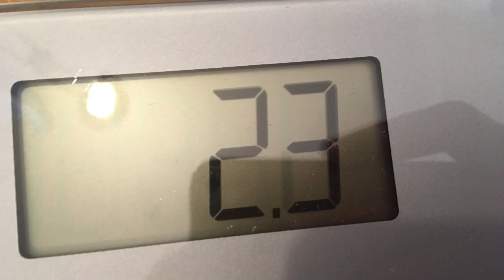I built a GIANT *WORKING* Growtopia Vending Machine in real life!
Perfect Video, Movie Maker
PicsArt